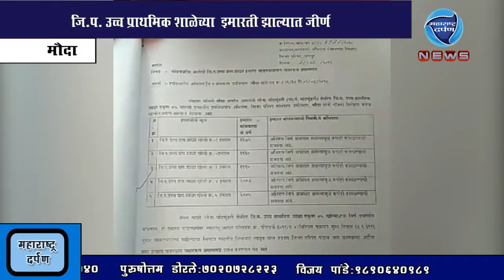मौदा : जीव मुठीत घेऊन विद्यार्थी घेतात शिक्षणाचे धडे : महाराष्ट्र दर्पण : २९/७/२०१९